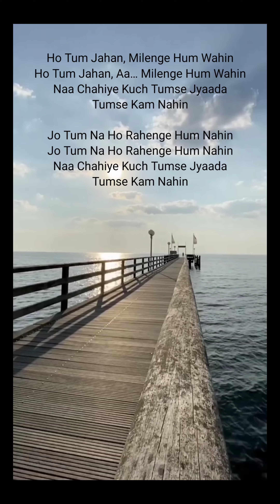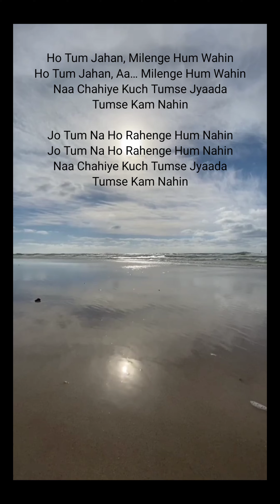Shayad | Chahat kasam nhi hai | Arijit Singh | Ambuj Cover